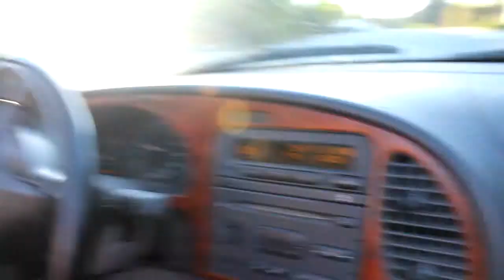Student Spotlight - Dennis Bremer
Our documentary team journeys to the land of the unknown, examining the life of introvert jazz drummer Dennis Bremer, a man known to possess reclusive tendencies.